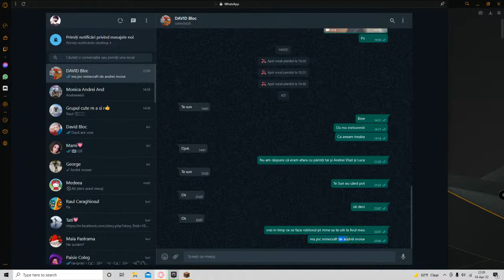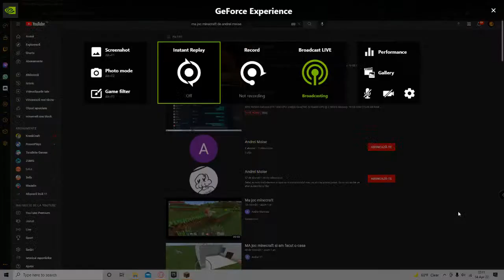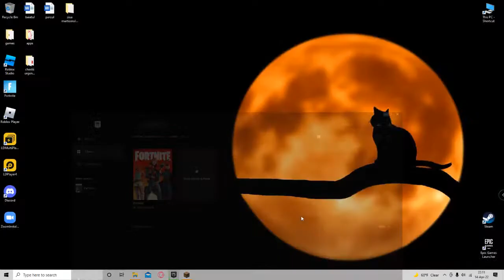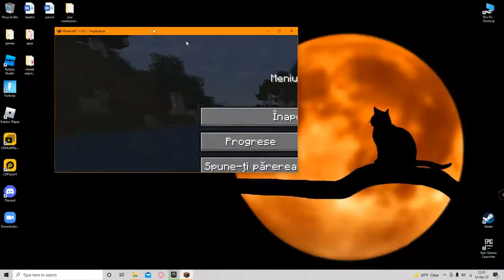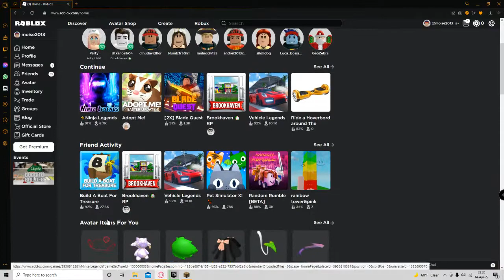ma joc minecraft